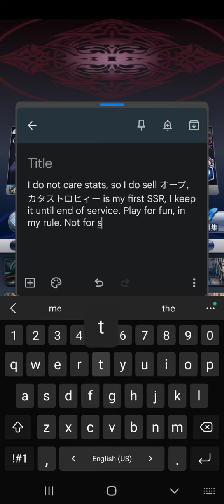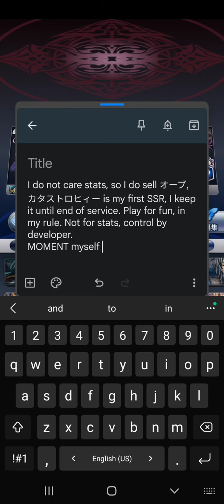メギド72 220708 不死者バエルの切なる願い EX 3 not sell low tier SSR MOMENT